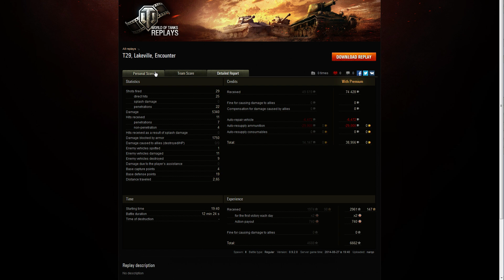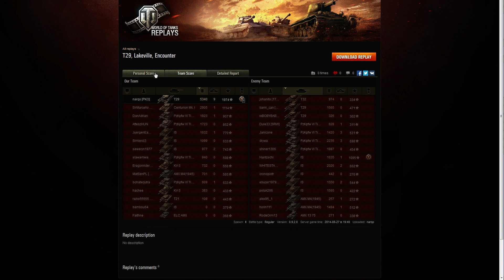ŁOWCY SKARBÓW#199 narqo jak grać na T29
Takie bitwy to jest coś co się nie zdarza, niemożliwe stało się możliwe - czyli jak wygrać w beznadziejnej sytuacji...